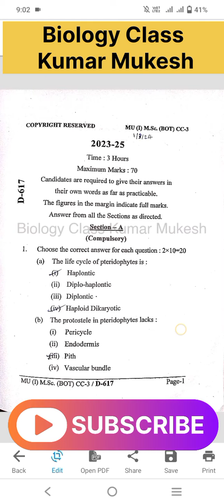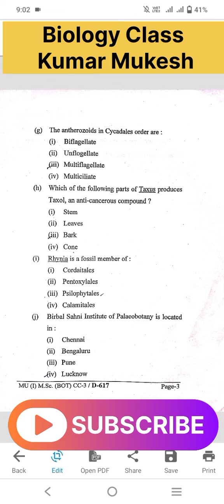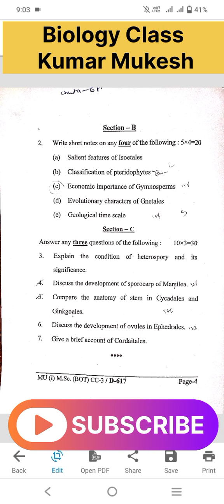𝙼𝚂𝚌 𝚂𝚎𝚖-1 ll Botany Subject ll LNMU Darbhanga ll 1/4/24 ko pucha gaya question🙋lnmu 👌exam